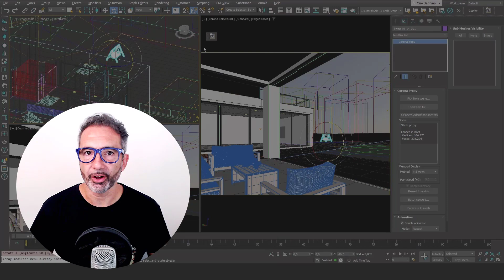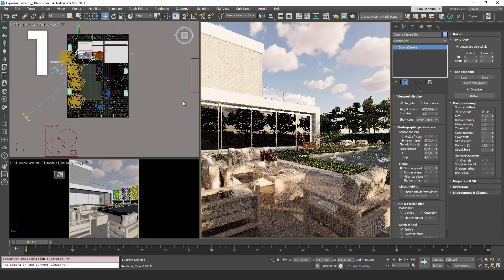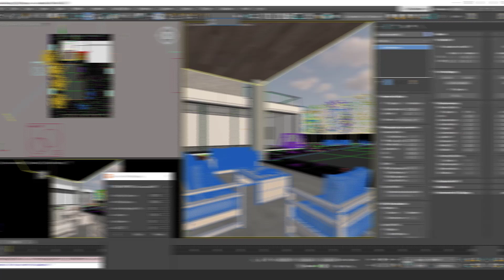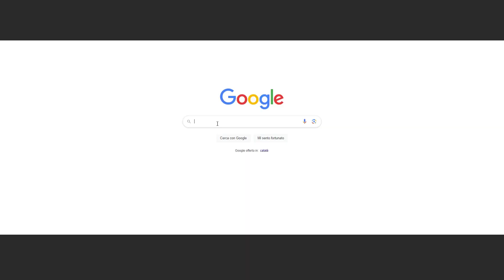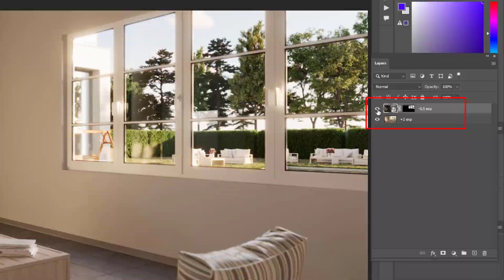Corona Render, Exposure Control — also for V-Ray!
Certain renders are nice and soft, while others have the sky overexposed. In this video you will understand what happens in 3 scenarios: Let's Talk about Exposure Control & Problems! /for Corona and V-Ray

⭐ I'm a Chaos Academic Partner

👉🏻 Get official Certifications & original fully functional EDU Licenses
Author: Ciro Sannino
Chaos Academic Partner
Official Corona & V-Ray Instructor